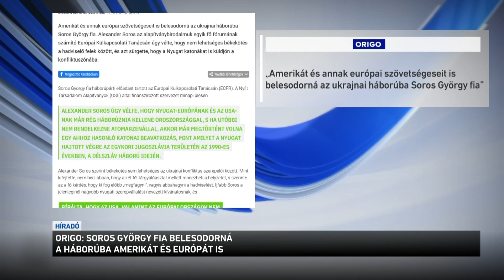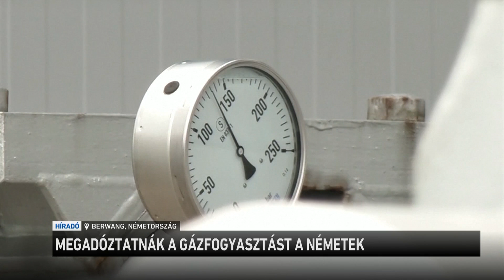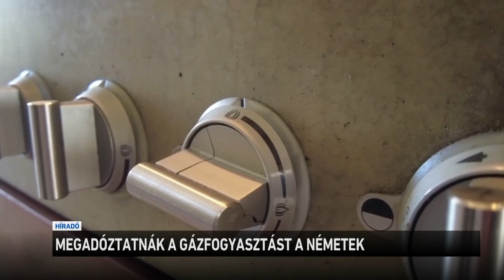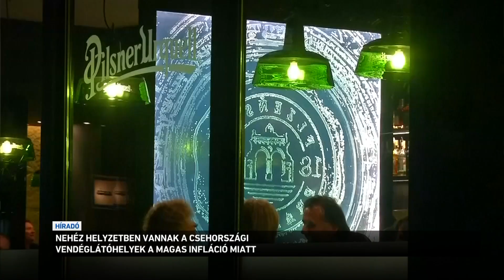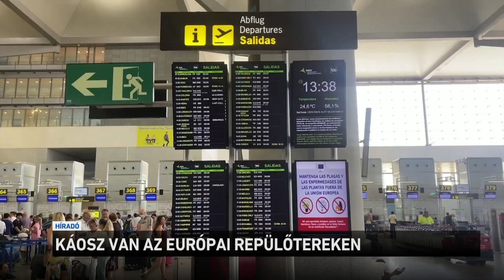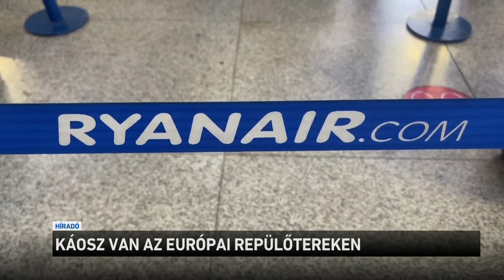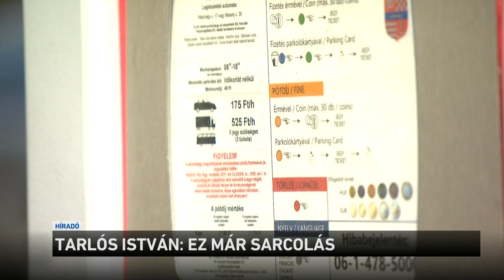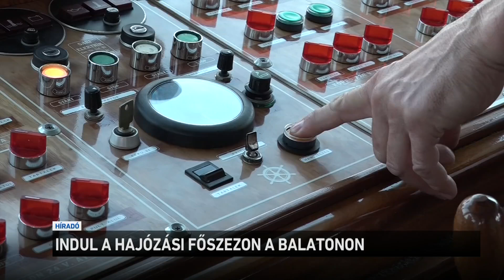Híradó 2022.07.02. 12:00